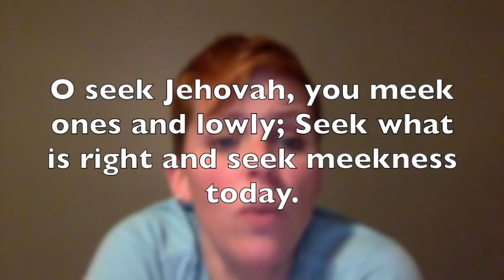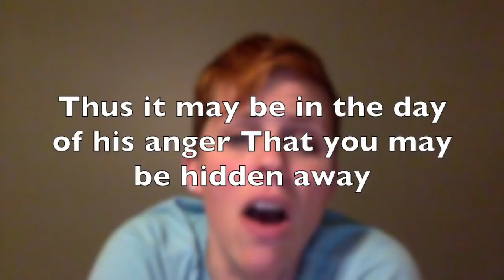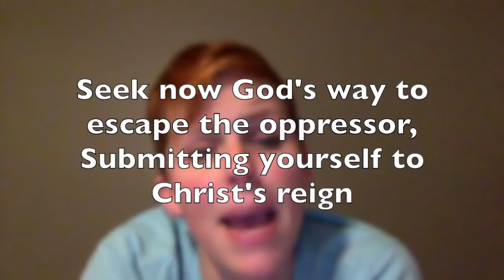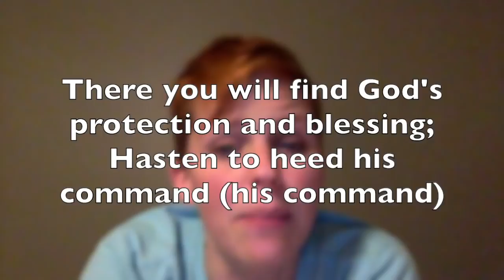Kingdom Melody Analysis: Flee to God's Kingdom